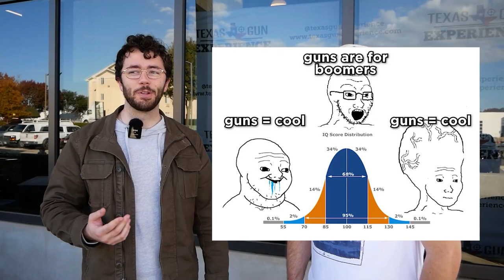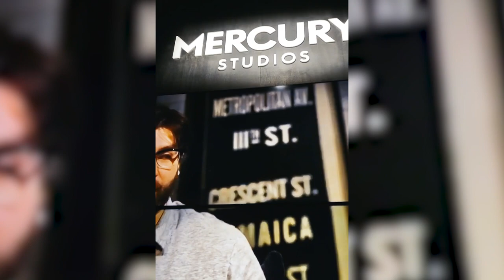Infiltrating Texas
Learning how to become American with John Doyle and Gabe from the @TheKGBShow
ANDREWSAYSTV.COM
Transcript
Follow along using the transcript.